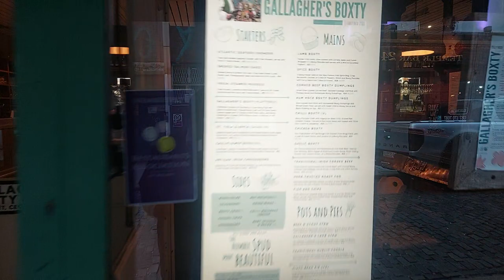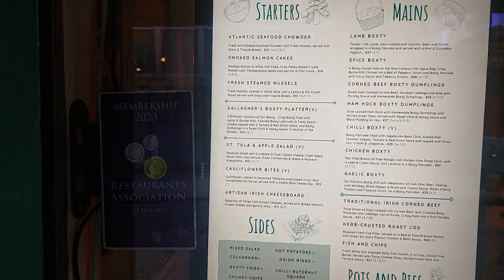Temple Bar, Dublin Part 1 Temple Bar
a short walk through Dublin's famous Temple Bar area featuring many great pubs and restaurants and Dublin's biggest Tourist area.